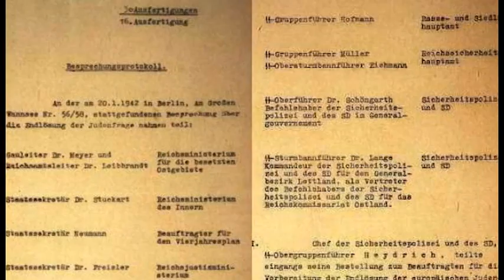JUEGO DE TRONOS. El intento de Hitler y Himmler de SECUESTRAR al PAPA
Hola a todos, este lunes os traemos la historia del intento de Hitler y Himmler de secuestrar al Papa Pío XII. Si quieres conocer quien propuso este alocado plan y cuan cerca estuvo de llevarse acabo, te invito a que te quedes con nosotros y disfrutes del siguiente vídeo. Nuestras redes: